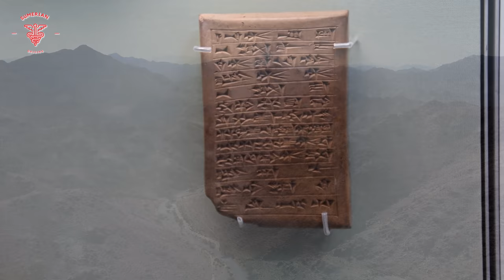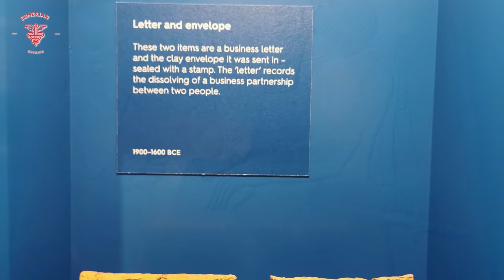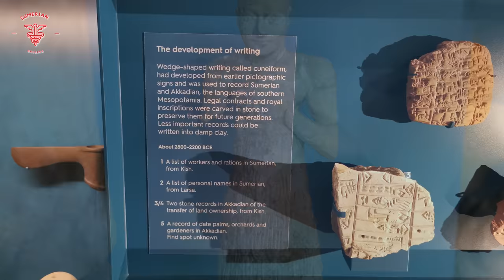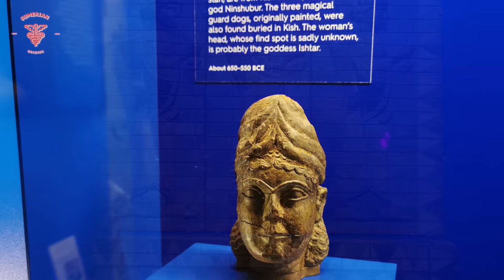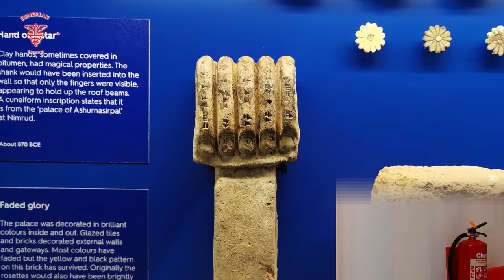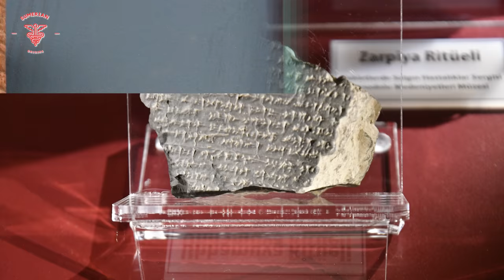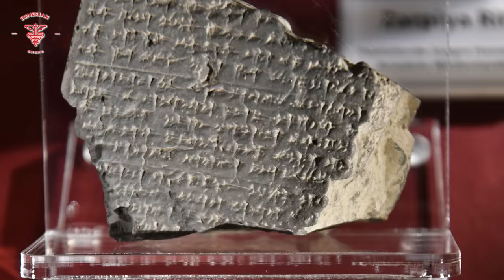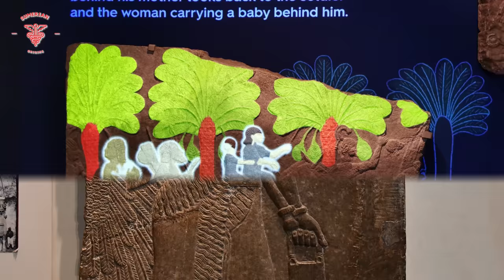Lost City of Gilgamesh Has Been Found, 7,700 Yrs Old, Hidden in Plain Sight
Epic of Gilgamesh, ancient Mesopotamian odyssey recorded in the Akkadian language about Gilgamesh, the king of the Mesopotamian city-state Uruk (Erech).